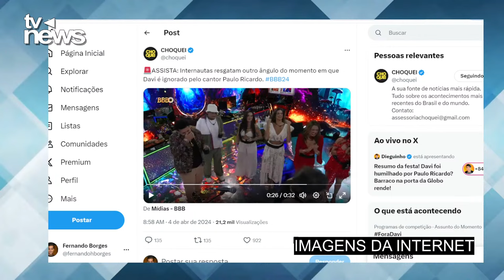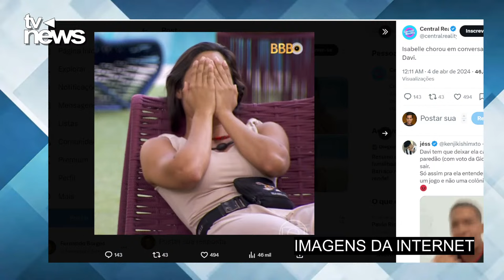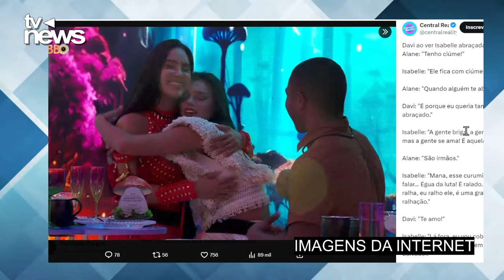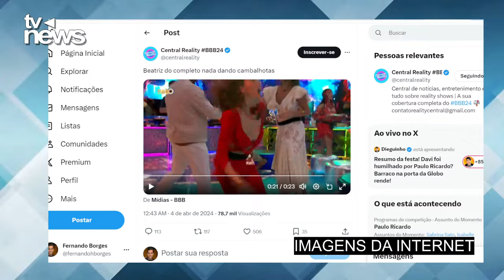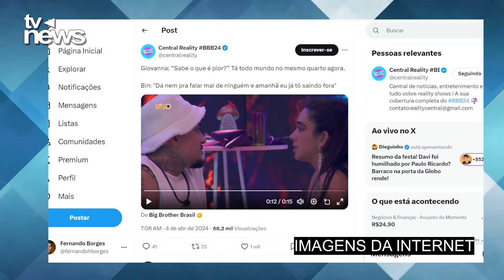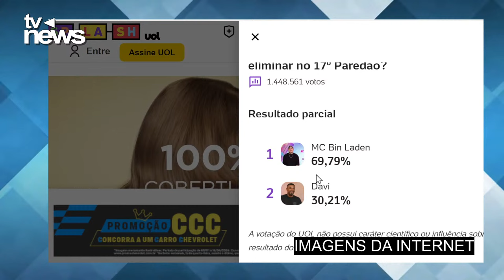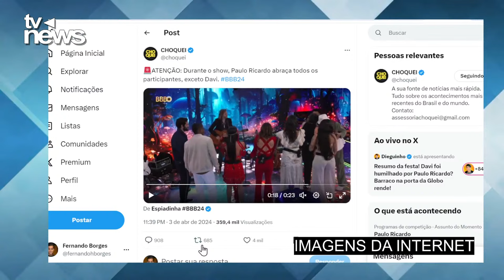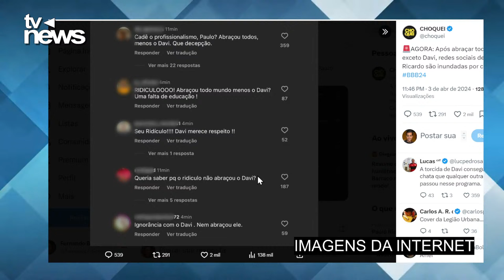Paulo Ricardo HUMlLHA Davi em festa e BONINHO o ESCULACHA na FRENTE DE TODOS - BBB 24